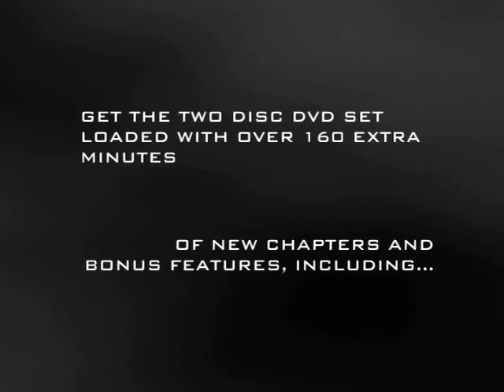SHINOBI: Winds of the 34 Generations SPECIAL EDITION Trailer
A total re-vamp of the original film, this Director's Cut offers exclusive looks at rare training footage, new chapters, and a slew of images and scrolls never-before-seen. for more info and details on this 2 disk set.

- The most in-depth and comprehensive documentary ever undertaken to date,
chronicles the events and history behind the legendary Ninja guerilla
warriors of medieval Japan.

- Including rare interviews with such world-renowned Ninjutsu authorities and
master practitioners as Dr. Masaaki Hatsumi, Fumio Manaka, Stephen K.
Hayes, Bud Malmstrom, Shawn Havens, Rumiko U. Hayes, and martial
arts historian Dr. Kacem Zoughari, Ph.D.. Also included are excerpts and
interviews with practitioners David Dow, Mark Franco, and Robert Bussey.

- In the film, you will travel along to such relevant historical sights such as
Yagyu Village, Iga-Ueno, and Enryaku-ji, The hidden falls of Mt. Maya are
explored and centuries-long misconceptions of these long-misunderstood
phantom warriors are unraveled.

- Relive the rare honor of the filmmakers as they meet with Mr. Mikio Momochi,
present-day decendant of the legendary 16th Century Ninjutsu master
Sandayu Momochi, at the Momochi home in Nabari.

- Researched, produced, and directed by first-time filmmaker Brandon Alvarez
with cinematography courtesy of Carlo Bellaflor, the film was a 3 year labor
of love to honor and shed light upon the history of this surviving art, and to
pay tribute to the practitioners of the world who keep it alive and evolving.

- The Special Edition was edited and co-produced by Marc Osmun whom also
acted as art director. The original cut was edited by Ruben Finkelstein with art
direction provided by Jordan Pagano. Aaron Knauer was assistant camera man.

- Narration by David Hewitt with beautiful samurai photography made courtesy
of celebrated Japanese photographer Dr. Mitsuo Kure, courtesy of Tuttle
Publishing and Mr. Alan Greene of Compendium Publishing, Ltd..

- Special considerations given to QUEST Company, Ltd. for use of rare film
footage of 33rd Togakure Ryu Soke Toshitsugu Takamatsu.